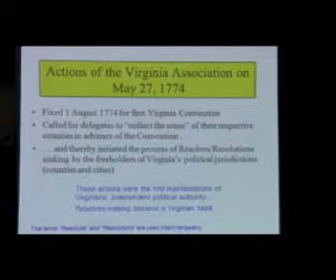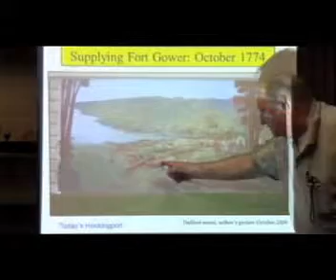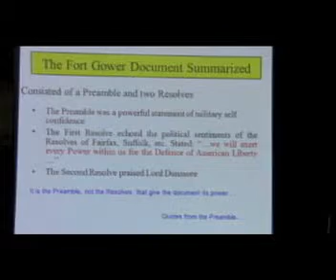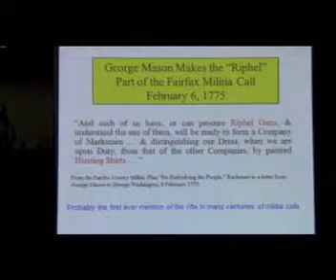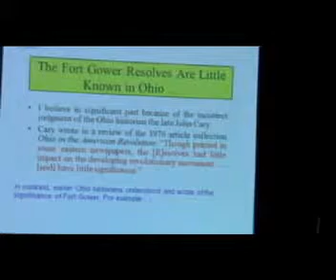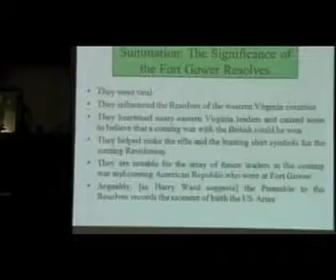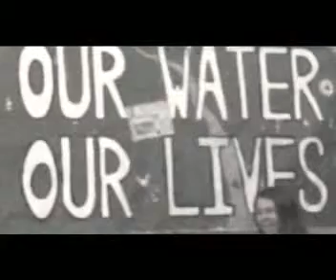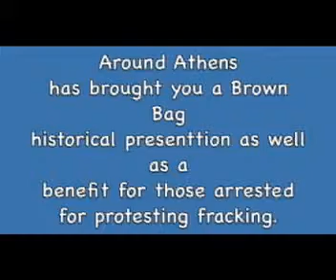Around Athens MuseumTalk and Fracking Benefit